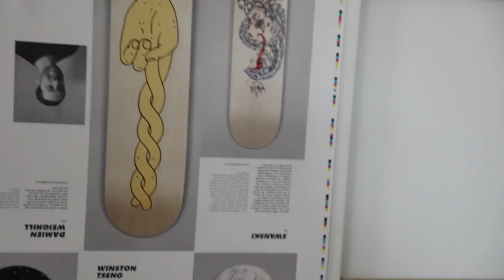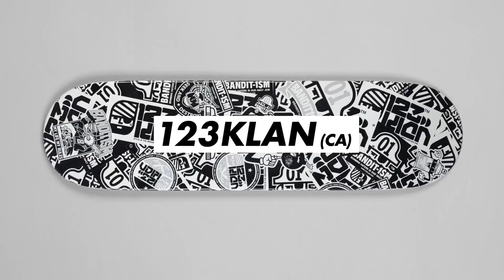Skateboarts Vlog Nr 1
Rob thanks the Artist!

Skateboarts / an exhibition about art on skateboarts
Eröffnung Samstag, 9. Juli 2016, um 19 Uhr im Bürgersaal am Friedrichsplatz Rottweil
3x Turntablist ITF World Champion

Ab 13 Uhr: Skateboard-Contest
auf skatebaren Skulpturen von Robert Hak und Jürgen Knubben

Ab 22 Uhr:
Skateboarts After Party
in der Alten Post mit KID FRESH und
den Dogtown Boys
Event After Party: